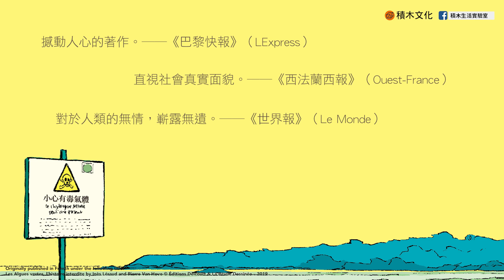《綠藻噩夢》布列塔尼半島毒藻事件，引爆一連串人類與環境互動的惡劣真相！book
法國媒體佳評如潮，各大獎項堅定擁抱！
一部直面黑暗，放膽檢視法國地區政商生態的報導漫畫！

法國布列塔尼海灘自1980年起，已發現至少3名男子和40隻動物死亡，而罪魁禍首是當地的一個公開秘密 綠藻。綠藻腐敗後令人不敢恭維的氣味，使人們不得不將其列為頭號嫌疑犯。其在分解的過程中會產生有毒的硫化氫（H2S）氣體，即便許多專家早已對此發出警告，卻始終無法避免遺憾發生。

2009年，卡車司機提耶西・莫爾法斯（Thierry Morfoisse）在運載裝有大量腐爛海藻的垃圾箱後，便離奇逝世。事發後多年，莫爾法斯的死才被認定是因工做所造成的傷害。然而半個世紀以來，此案的調查卻屢屢受挫：消失在實驗室中的樣本、屍體在驗屍前被掩埋……這儼然就是一場大人物們發揮影響力和壓力，並導致群眾沉默的遊戲。

本書作者伊涅絲．雷侯往下尋找綠藻詛咒的源頭，回溯1960年代農業現代化法令的制定，反而釣出許多心懷鬼胎的群體。這項史無前例的調查，當中包含吹哨人、道德受質疑的科學家、擔心就業市場或當地旅遊業聲譽受損的政治家等。隨著調查越漸深入，他們甚至發現法國政府消極處置綠藻事件的爆炸性真相，更令人訝異的是，農民因牽涉利益分配，竟也淪為沿海企業的幫兇……

法國布列塔尼半島區溪間海灘不起眼的綠藻群，在不過數十年的時間裡，便擴張成了生態惡獸，將原本生機盎然的廣大潮間帶化為地獄惡夢般的死亡舞台，接連奪去無數性命。歸結緣由，當地在二戰後轉型的現代化畜牧產業廢棄物排放實為關鍵因素。然而要全盤推動經濟規模龐大的跨國產業轉型，又是談何容易？於是從政府到產業之間一連串的暗盤操作，藉著推諉、遮掩與拖延，試圖逃避面對與解決問題的沉重壓力，讓這個綠潮惡獸至今仍然持續肆虐。透過這本報導文學式的漫畫著作，讓我們一睹地球另一端這段心酸故事的始末，然而闔卷望向自己的故鄉，卻又不禁喟嘆，同樣的事情不也是仍在持續上演嗎？

──王建鎧 中興大學動物科學系 副教授

閱讀起來相當流暢的漫畫。社會議題原本就需要大眾的關切與反思，而本書最棒的，就是用漫畫的形式來討論較為黑色的議題，讓更多讀者理解事件的發生過程，並透過評論思考改進措施的基礎。這本報導漫畫，恰如其分地扮演著這樣的角色！

──林翰佐 《科學月刊》總編輯

林莉菁 旅法漫畫家／Ulysse歐洲動漫風景站長
陳炳宏 臺灣師範大學大眾傳播研究所優聘教授
曾于恆 臺灣大學海洋研究所特聘教授與臺大海洋中心主任
彭保羅（Paul JOBIN） 中央研究院社會學研究所 副研究員
詹順貴 環境律師
蔡佳珊 《上下游新聞》總編輯⋯⋯吹哨推薦！（依姓氏筆畫排序）

作者簡介｜伊涅絲．雷侯 Inès Léraud
曾在法國國家影像與聲音高等學院（La Fémis）和高等路易．盧密耶學院（Louis Lumière） 學校接受紀錄片培訓。從 2008起，她便開始製作有關生態問題（如重金屬、石棉、核電和殺蟲劑等）的報告。2015年，她離開巴黎並搬到布列塔尼中部，以深入調查當地農業。他的「布列塔尼日報」於2016~2018年在法國文化電台播出，講述了她在歐洲主要農業食品區的日常生活。

也邀請你前往喜歡的獨立書店詢問訂購 :)